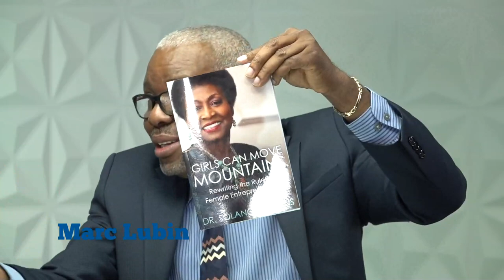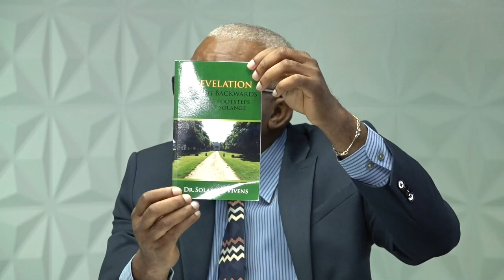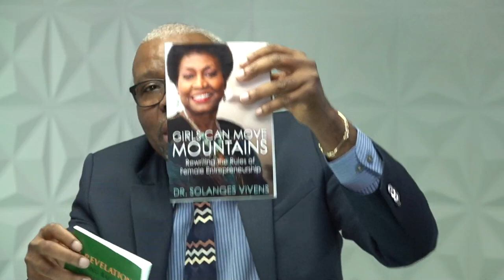Dr Solanges Vivens: Haitian Gifted Author, Advisor, Lecturer, Ekriven Nan Mitan Kafoua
Mitan Kafoua is welcoming Dr. Solanges Vivens. Dr. Solanges Vivens is a visionary business leader who has been at the forefront of healthcare entrepreneurship for over 40 years. After reaching the pinnacle of success in healthcare administration, Dr. Vivens has decided to venture in a new direction with the formation of Vivens Media Group, a multimedia company generating highly entertaining content through books, short films, podcasts and feature films.

Dr. Vivens’ passion for mentoring has also led her to creating a new motivational series of video podcasts designed to provide others with strategies for discovering their own personal talents and strengths to achieve their own goals.

As a Haitian teenager, Dr. Vivens came to the United States and blazed a path through the field of nursing. In 1988, she formed Vital Management Team, Long Term Care, Inc. commonly referred to by its acronym VMT, Long Term Care, Inc. She based VMT on one simple idea, “commitment to quality” and she never wavered from this concept.

Dr. Vivens earned her Bachelor’s degree in Nursing from Long Island University, progressing to a Master’s degree in Health Services Administration from Georgetown University. She received her Doctoral Degree in Human Letters from Voorhees College in Denmark, SC in May 2004.

Dr. Vivens has lectured at notable institutions including Georgetown University School of Nursing, Howard University Hospital, College of Allied Services, George Mason University and John Hopkins Nurses Alumni Association. She has written numerous articles on healthcare administration, aging, geriatrics and nursing for local and national publications.

In 2001, Dr. Vivens was recognized by the Minority & Business Professionals Network as one of the 50 Most Influential Minority Business Persons in America.

In 2007, Dr. Vivens earned the District of Columbia Health Care Association Leadership Award for 20 years of making a positive difference in the association.

Dr. Vivens is the author of  “A Revelation: Walking Backwards into the Footsteps of St. Solange” and is currently in the process of writing her memoirs.

Dr. Vivens is the Founder, CEO and President of Centres D’Etudes Classique de Meyer Fund, USA, a 501 (c)(3) organization that provides support and education to more than 300 children a year in Meyer, Jacmel, Haiti since 2005.

An avid supporter of cultivating the minds of younger generations to get educated and succeed, Dr. Vivens believes in the motto of “Moving Mountains” to attain your goals. She knows firsthand that even if you come from challenging beginnings, you are able to overcome obstacles such as climbing mountains to accomplish the most extraordinary aspirations you may have.